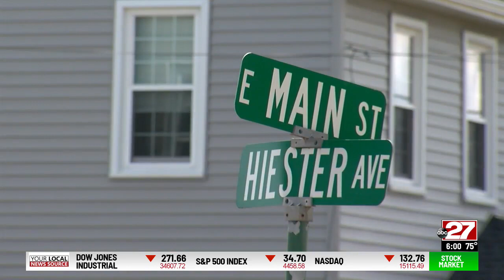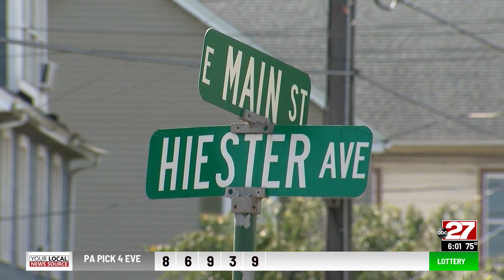UPDATE: New Holland Police investigating possible homicide; autopsy determines cause of death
The Lancaster County District Attorney's Office and the New Holland Borough Police Department are investigating a possible homicide after a body was discovered on Wednesday morning. According to a report released on Friday, Sept. 10, An autopsy performed by the Lancaster County Coroner's Office on Sept. 2 determined Sanchez died by strangulation with evidence of sexual assault.